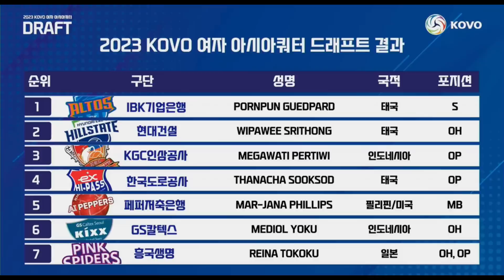ชทพู่ พรพรรณ นำทีมสาวไทยลุยลีกเกาหลีฤดูกาลหน้า + สัมภาษณ์ความรู้สึกสั้นๆ | วอลเลย์บอลทีมชาติไทย